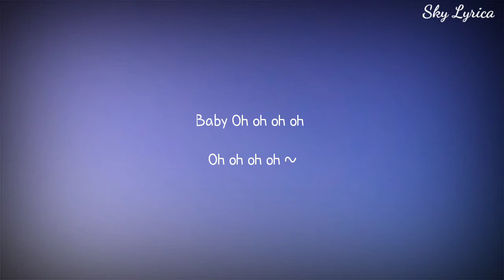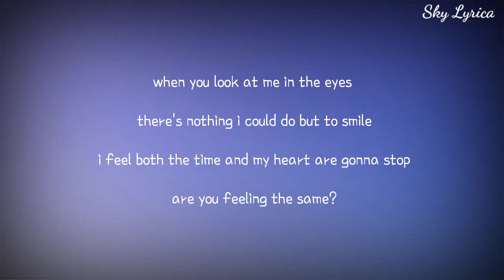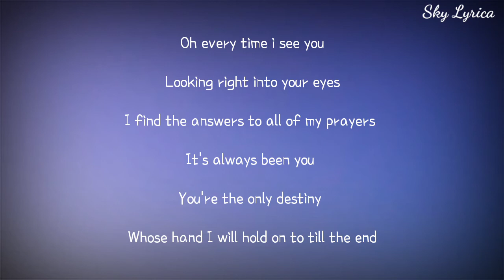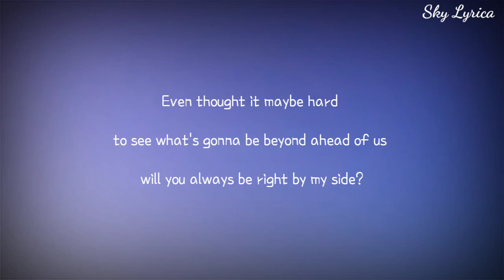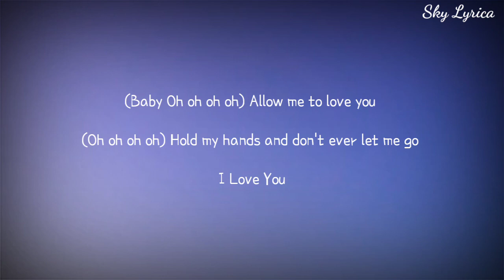Chen & Punch - Everytime _[Descendants of the Sun OST]_ ( English Cover by Applepoppi ) LYRICS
Song Title: Everytime
Original Artist (s): Chen & Punch
Cover Artist (s): Applepoppi